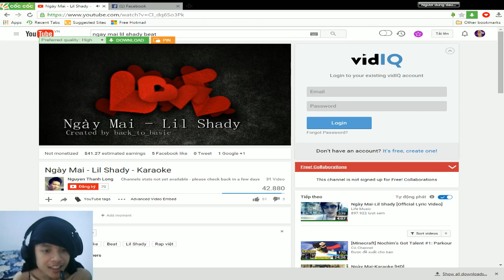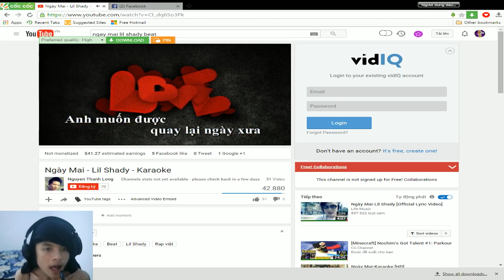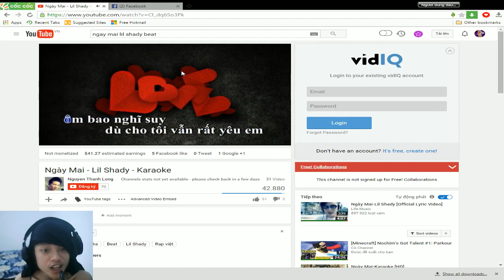Ngày Mai Cover - Rapper Vũ Nữ